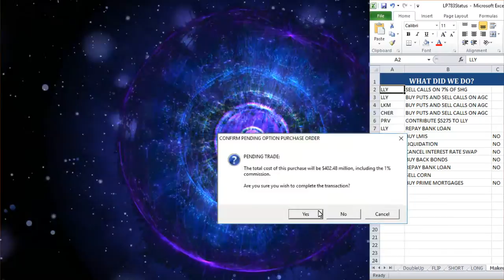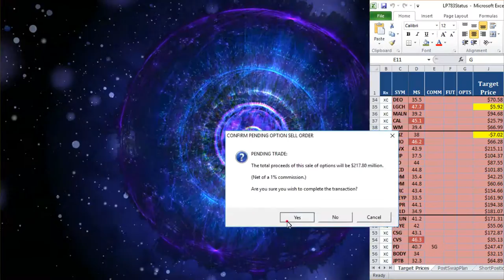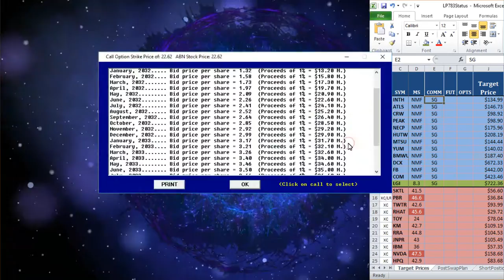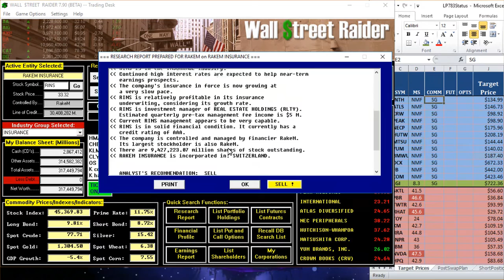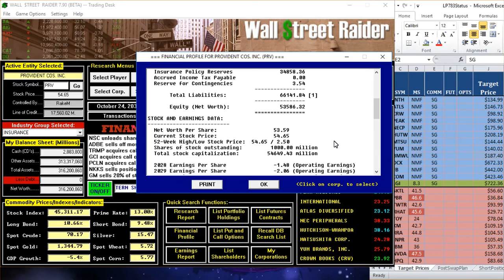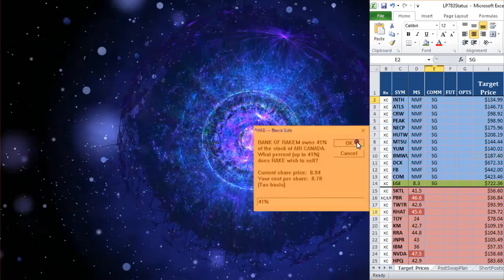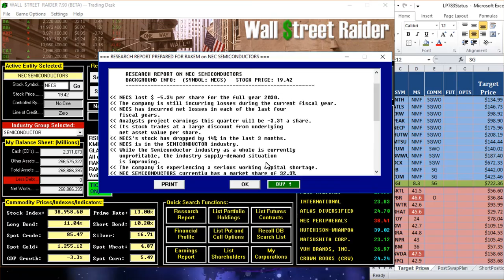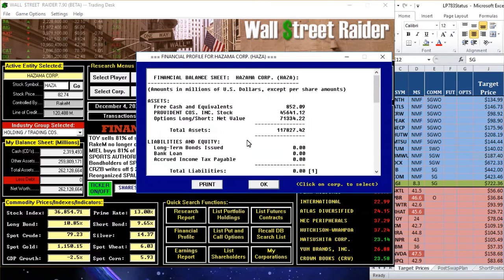Let's Play W$R v7.83 - Episode 75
RakeM is playing Wall $treet Raider v7.83.
In this episode, my net worth drops from $272.5T to $262.1T over 3 months of game time. Options, options, options everywhere you look. Our return on our investment in options reaches the 500%-mark, though our stock prices only reach a 300% increase--such is the difficulty with using holding companies for this strategy. We also deal with a handful of monopoly situations, and buy commodities.